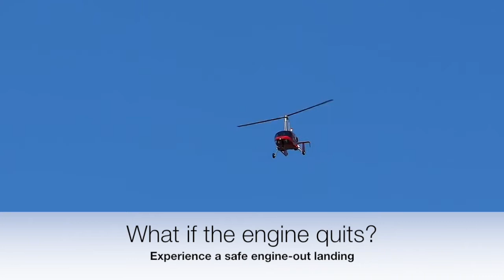Tercel Gyrocopter Engine Out Landing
What happens when you lose your engine in a Tercel Gyrocopter? See an engine-out landing. You only need a spot big enough to clear the rotor blades.